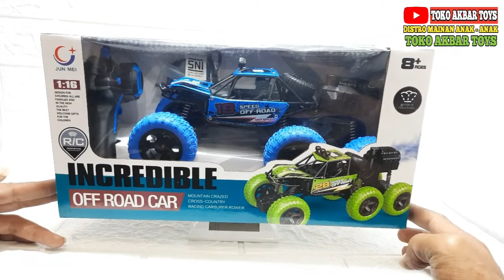GIVE AWAY TOKO AKBAR TOYS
Link Video Youtube Hadiah GIVE AWAY

Link Akun SOS-MED TOKO AKBAR TOYS

Syarat dan Ketentuan mengikuti GIVE AWAY Sebagai Berikut  :

1 . Wajib
        TOYS
      * FOLLOW AKUN INSTAGRAM TOKO AKBAR TOYS
      * FOLLOW AKUN TIK TOK  TOKO AKBAR TOYS

2 . LIKE dan KOMEN Ketik : ( Aku Mau ) di Postingan GIVE AWAY di Akun INSTAGRAM TOKO AKBAR TOYS

Pemenang GIVE AWAY akan di UNDI setelah FOLLOWERS Akun INSTAGRAM TOKO AKBAR TOYS Mencapai 1000 FOLLOWERS

Di Larang SPAM ( Komen lebih dari satu kali ) , jika Komen lebih dari satu kali akan kami diskualifikasi atau kami anggap Gugur dari GIVE AWAY